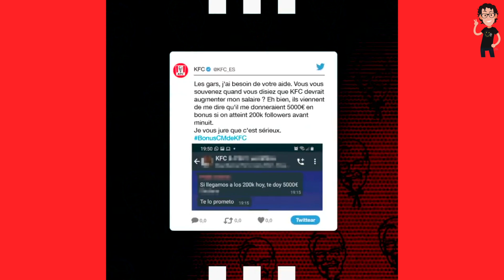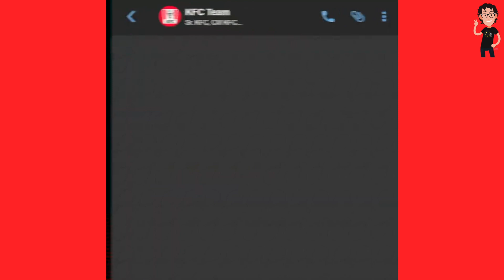Entrevista al Community Manager de KFC | Ejemplo de cómo ser un buen Community Manager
Aunque prefiere permanecer en el anonimato, en esta video entrevista, el Community Manager de KFC nos explica la clave del éxito del reto superado, cómo ser un/a gran Community Manager, cuáles son las herramientas que utiliza, cómo desarrolla su estrategia de redes sociales, cómo conseguir engagement en Twitter, la importancia del humor en redes sociales y si fue verdad lo del bonus que le prometieron si alcanzaba los 200.000 seguidores en Twitter en unas horas.

Kentucky Fried Chicken (KFC), la marca de pollo frito más famosa del planeta, tiene en su equipo de trabajo de Marketing Digital en España desde el pasado mes de julio a un Community Manager que ha conseguido conectar con su audiencia de una forma divertida, cercana y especial.

Uno de los grandes retos que ha conseguido el Community Manager de KFC fue el de alcanzar los 200.000 seguidores en Twitter en apenas 3 horas, sí así como lo lees, solo en tres horas. ¿Cómo lo hizo? El director de marketing de la compañía le prometió que, si alcanzaba esa cifra antes de las 00.00 horas, le daría un bonus de 5.000 euros.

00:00 Suscríbete
00:44 ¿Cómo es el Community Manager de KFC?
01:11 Importancia del humor en las Redes Sociales de KFC
01:14 ¿Cómo ayuda esto en la construcción de la marca y comunidad?
01:43 Equipo de Marketing Digital de KFC
02:03 Claves para atraer y fidelizar followers
02:25 Consejos para conectar con el público y mantener el engagement
02:50 Mejores Herramientas para Community Manager
03:12 Claves para ser un buen Community Manager
03:53 Reto del bonus de los 5.000€

▂ ▃ ▅ ▆ █ SÍGUEME █ ▆ ▅ ▃ ▂